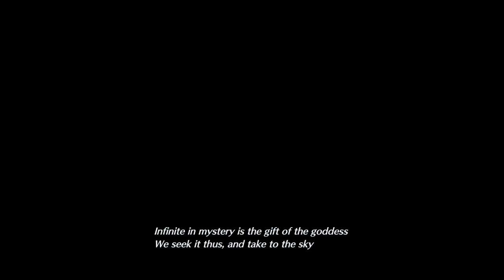Chasing Genesis! [OG Voice Mod - Crisis Core: Final Fantasy VII Reunion Part 4]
Let's Play Crisis Core: Final Fantasy VII Reunion with OG Voice Mods!

About:
In this series were playing through Crisis Core FFVII Reunion with an OG Voice mod!